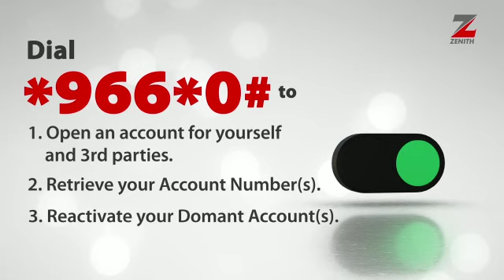Make Life Simple With *966# EazyBanking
Open an account, retrieve your account numbers, reactivate your dormant account and much more with the Zenith Bank *966# EazyBanking